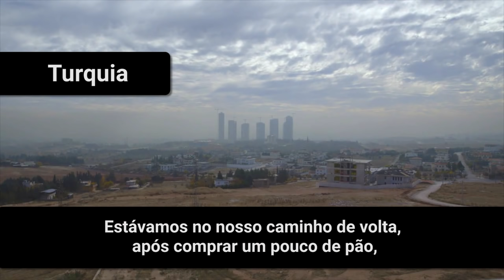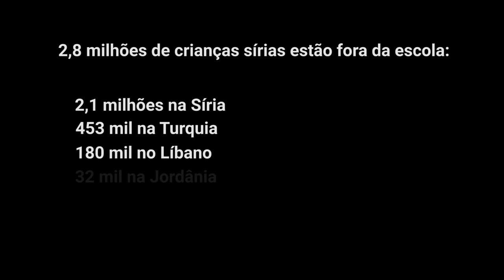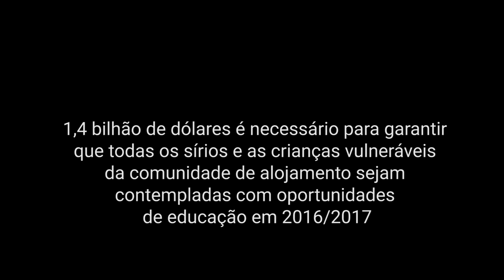UNICEF: Vozes das crianças sírias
O UNICEF estima que a crise na Síria deixou 2,8 milhões de crianças fora da escola, na Síria e em toda a região. Confira neste vídeo crianças sírias em seis países.